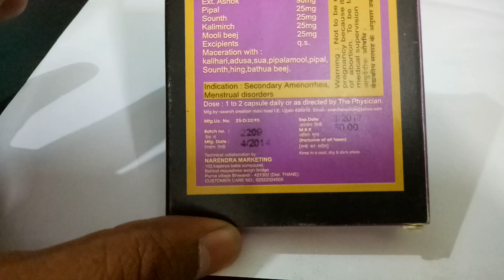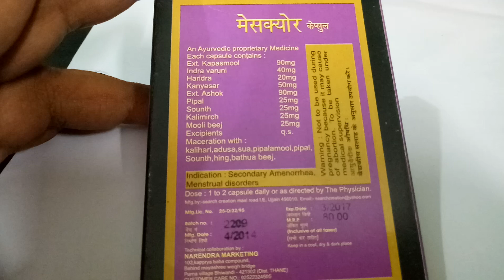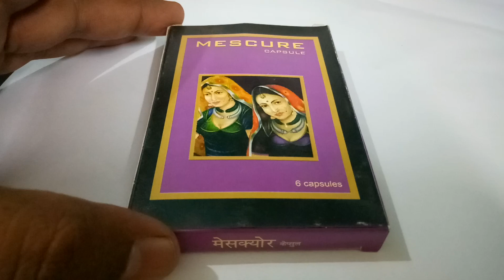Periods Jaldi aane Ki Tablet पीरियड जल्दी लाने की गोली / Mescure Capsule Full Review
Mescure Capsule Full Review Medicine for Irregular Periods In Hindi अनियमित माहवारी स्वास्थ्य के लिए अच्छा नहीं माना जाता है, यह कुछ अन्य और अधिक घातक स्वास्थ्य के लिए ज़िम्मेदार हो सकता है इसलिए देरी हो रही मासिक धर्म के इलाज के लिए आदर्श वैकल्पिक उपचार है। हालांकि, चिकित्सा मार्गदर्शन की मांग आपकी पहली प्राथमिकता होनी चाहिए।